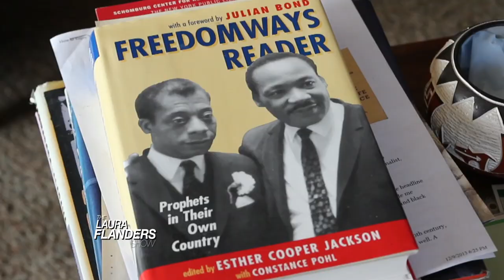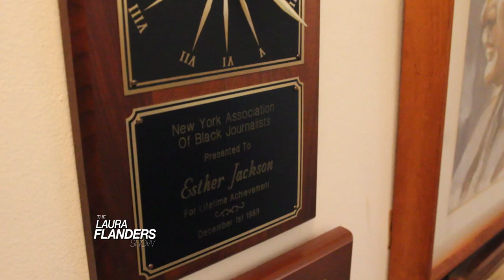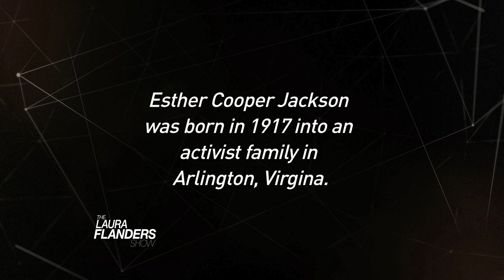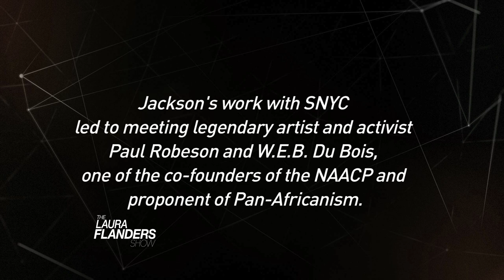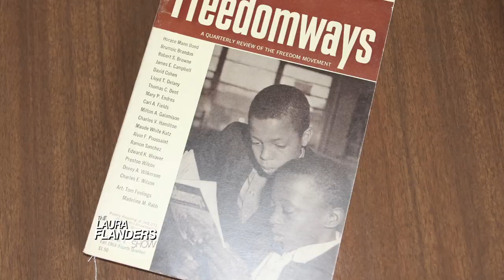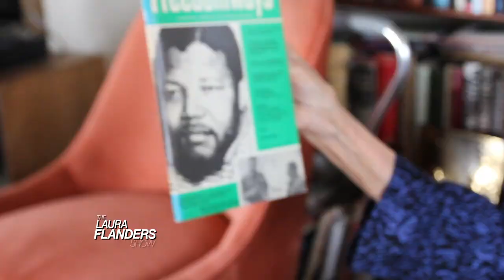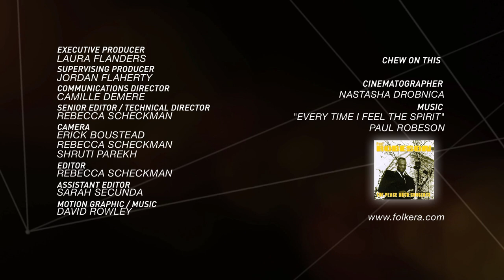Uber: Wal-Mart on Wheels?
The US media has been breathlessly reporting the spin about Uber, the new $40 billion dollar car service. This episode explores the other side, with Bhairavi Desai, co-founder and Director of the Taxi Workers Alliance.